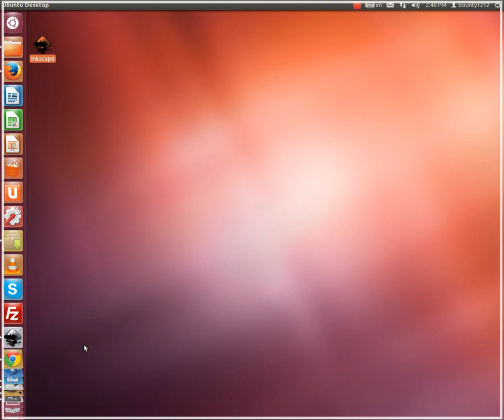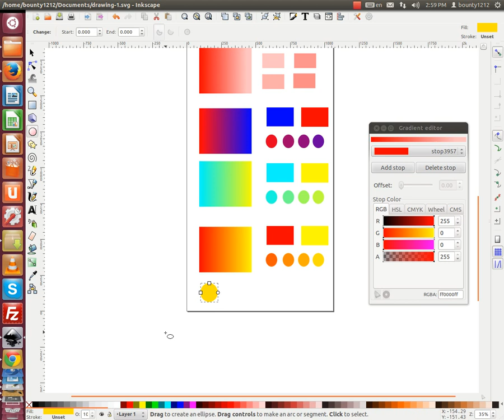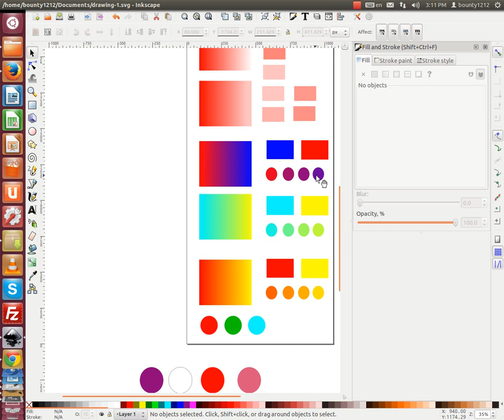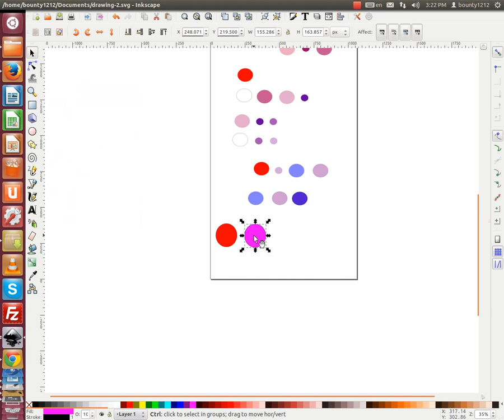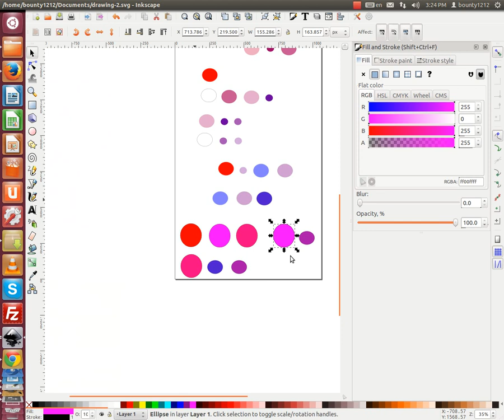inkscape gradients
here is how to create gradients in inkscape. in gradients you may mix colours.